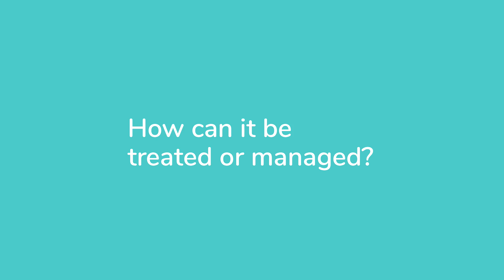Menopause vaginal changes explained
At menopause, many women experience vaginal changes including dryness, shortening and tightening. This is perfectly normal, and for most women, very manageable, too. You may need to make a few small, practical changes, but there’s no need to feel embarrassed or uncomfortable.

In this short video, our Consultant Gynaecologist Anne Henderson explains why changes like vaginal and dryness and vaginal atrophy occur, what help is available, and what you should – and shouldn’t – be doing to treat your menopausal vagina with care.